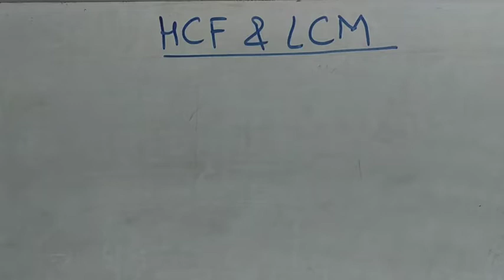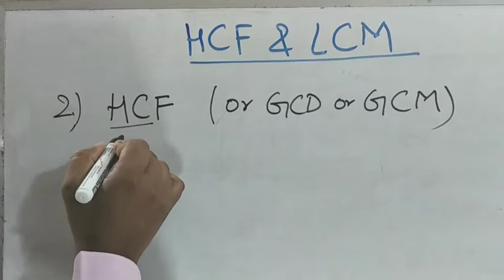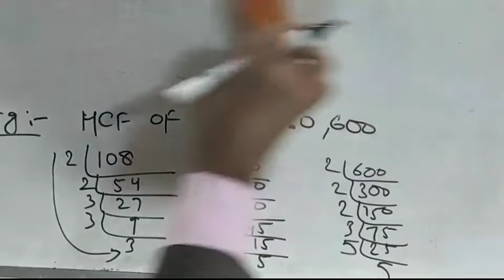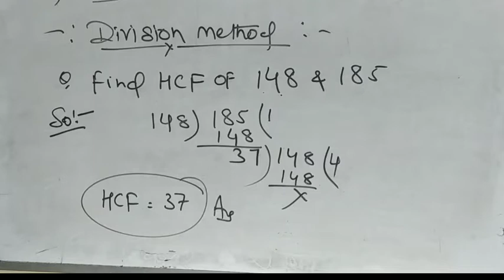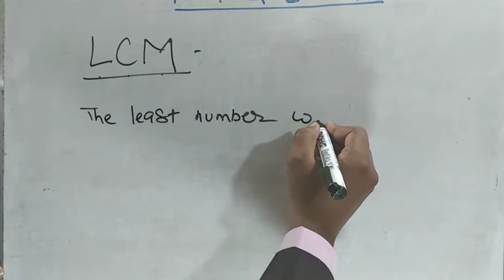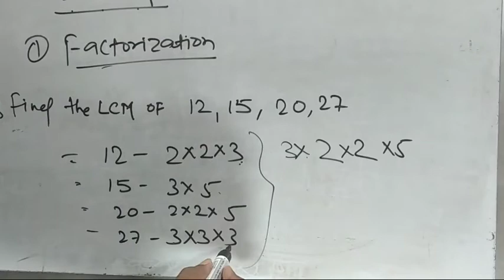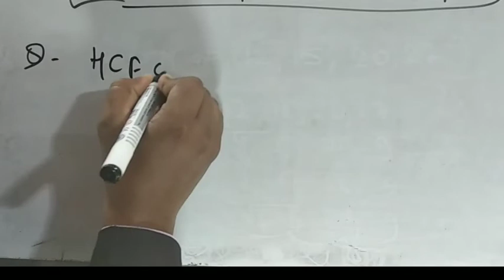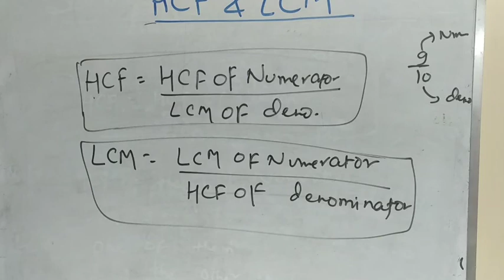HCF and LCM / Killer Concept 🔥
This is the Video Consist of All the Basic Concept of HCF &LCM, One the Super Important Topic For all Government Job Exams like Railway, Banking, SSC, PSU etc.